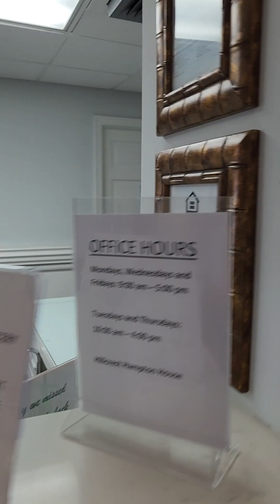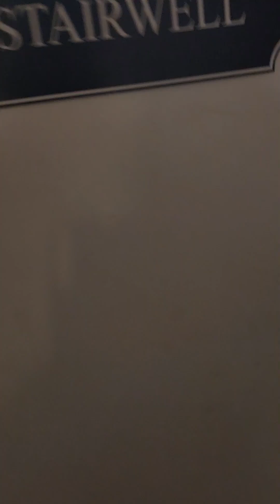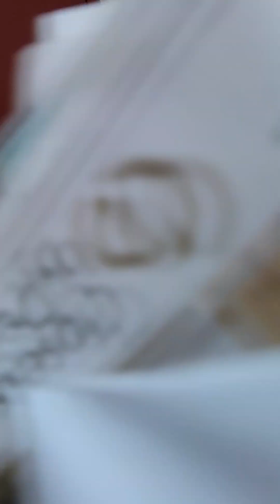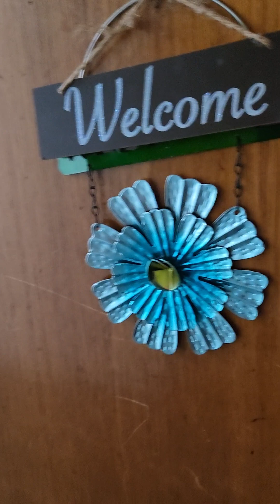September 14, 2023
The main floor of my high rise